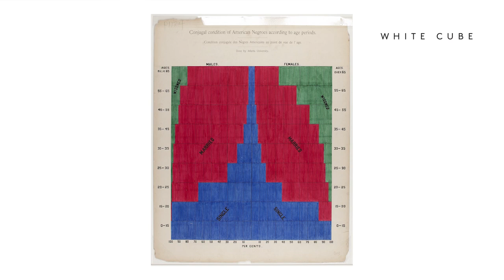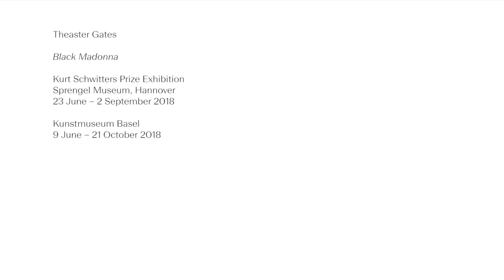In Focus: Theaster Gates on W.E.B Du Bois | White Cube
Theaster Gates discusses works from his 'Black Madonna' project and the influence of W.E.B Du Bois.